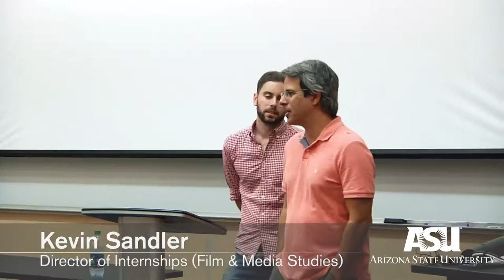The Indie Film Market Today: Inside Hollywood with Alumnus Adam Galen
Scottsdale native and ASU alumnus Adam Galen (BA Film & Media Studies 2014; BS Business 2014) visited for a conversation about his career in marketing and distributing indie films.

In his current position with Preferred Content—one of the leading film, television, and digital sales, packaging, and project finance companies—Galen works to assemble creative and financial elements for PC’s digital content as well as handling the worldwide and North American distribution rights for its slate of fiction and non-fiction sales titles. Select PC credits include Jiro Dreams of Sushi, I’ll See You in my Dreams, Frank and Lola, Ghost Team, The Nightmare, Blood Brother, The Other One: The Long Strange Trip of Bob Weir, Rich Hill, Another Earth, The Pact, Excision, I Am Big Bird, Rolling Papers, All Things Must Pass: The Rise and Fall of Tower Records, Ratter, and Ride. Galen began his career as the assistant to PC founder and CEO, Kevin Iwashina.

Mon., Oct. 17 @ 3-4:15 p.m.  |  Education Lecture Hall (EDC) 117  |  ASU, Tempe campus